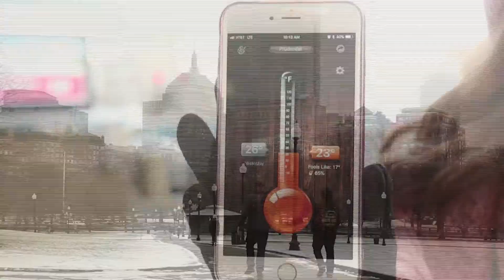Colonnade Hotel Frosty Friday's